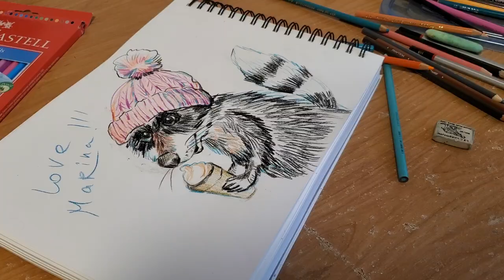DAILY SKETCH! GUEST ARTIST - MARINA! How to Draw Raccoon with Ice Cream! Colored Pencils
Continuing with our daily sketches this time I have the wonderful guest sketcher - Marina!!!